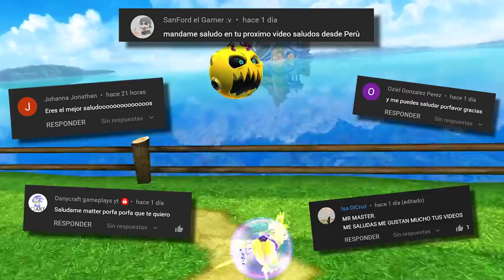📲 💎 Super Garralarga En Sonic Dash ❗💎 ✨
En El Video De Hoy Super Garralarga Longclaw En Sonic Dash Sonic 2 La Pelicula VS Robotnik Sonic Dash Mods Conseguir A Super Garralarga De Pelicula